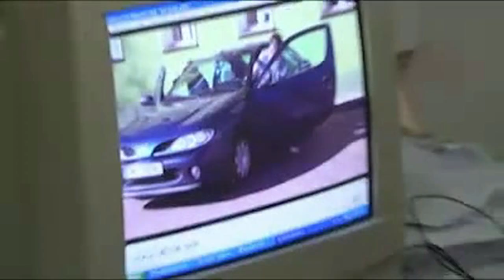Redakcja Azymut TV w redakcji Odra TV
Grupa młodzieży uczestniczącej w projekcie "A2 - Azymut na wygraną" odwiedziła telewizję "Odra". Dziennikarze pokazali profesjonalne studio telewizyjne, sprzęt oraz to jak wygląda praca w telewizji.

Fragment wiadomości z telewizji ODRA TV.